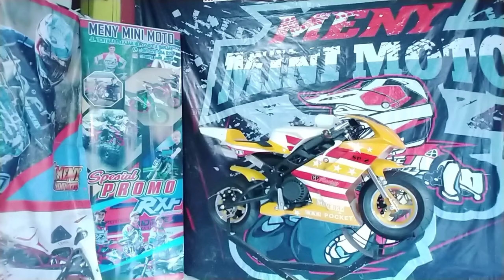MINI GP BLATA DIKIRIM KE BARITO SELATAN KALIMANTAN TENGAH